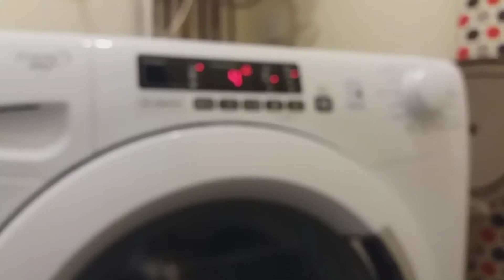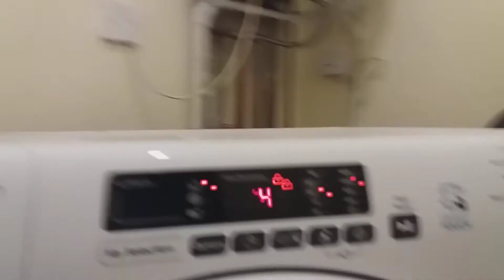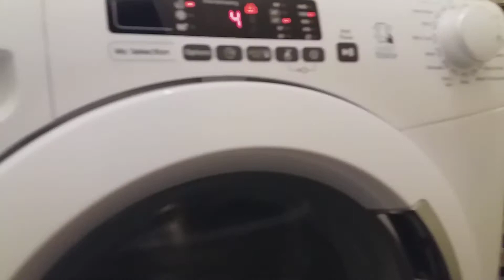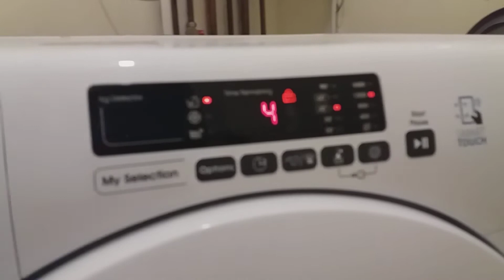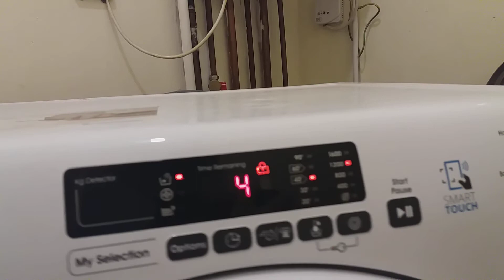Washing Machine Final Spin Half Load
I am a Washing Machine Enthusiast and be sure to find some interesting facts on washers and dryers as well as showing the Wash Cycles and Much More Please help support and Subscribe